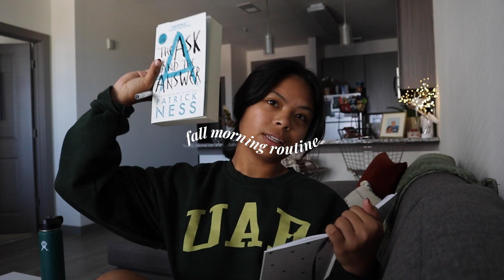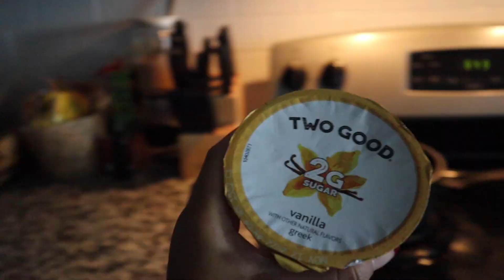*realistic* fall morning routine | in my gilmore girls era